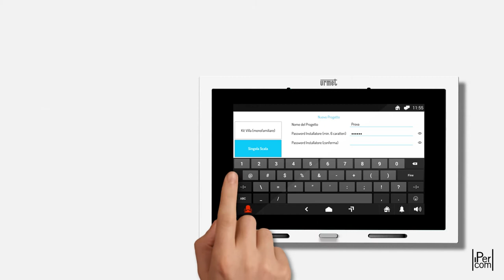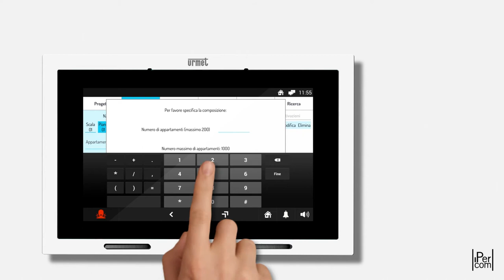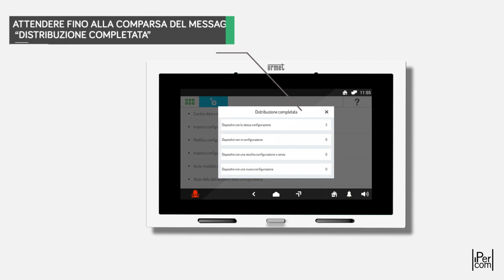Urmet IPerCom - Creare un nuovo impianto e una nuova topologia su Max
In questo video mostriamo come accedere al configuratore, creare un nuovo impianto e una nuova topologia sul monitor Max.

IPercom è il nuovo sistema videocitofonico integrato IP Urmet, ideale per ville o edifici multiutenza.
Il punto di forza di IPerCom risiede nella sua estrema facilità di installazione, che non necessita di alcuna competenza specifica in quanto può essere agevolmente inserito all’interno di reti IP esistenti senza richiede alcuna configurazione.